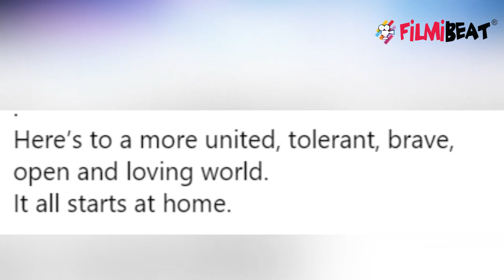Hrithik Roshan pens EMOTIONAL message for Ex wife Sussanne Khan| FilmiBeat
Hrithik Roshan Posts a Heartfelt Message for Ex-Wife and Closest Friend Sussanne Khan. As you know Hrithik and Sussane parted ways in 2013. Yet they are close friends and the two keep giving their fans major relationship goals. Even after separation, they have stood for each other during thick and thin.